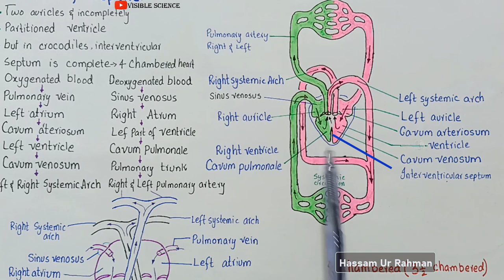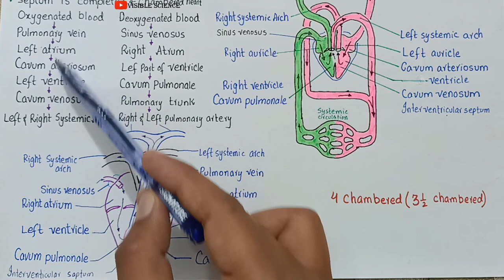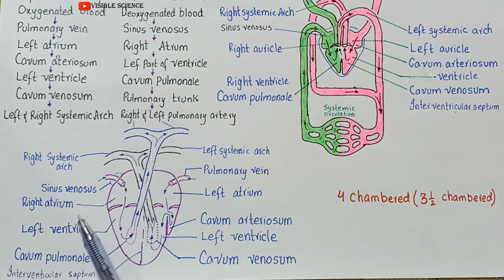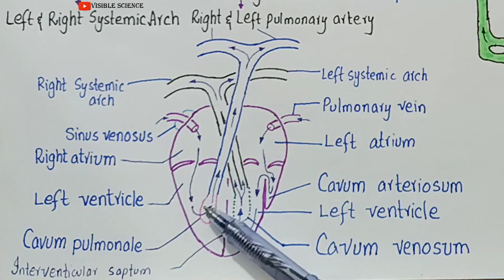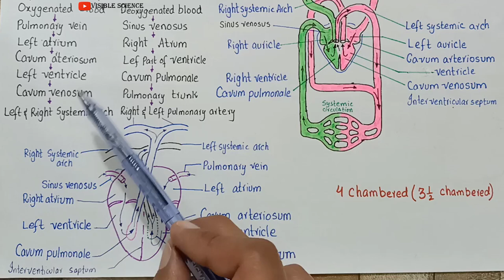Heart of Reptiles | Evolution of vertebrate Heart | class 11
This lecture is about
HEART OF REPTILES
The heart of reptiles and all other amniotes practically functions as four chambered heart. There
are two auricles in the heart of reptiles. The reptiles have incompletely partitioned ventricle; but in
crocodiles, the interventricular septum is complete and heart is four chambered. In all reptiles the
left and right systemic arches carry oxygenated blood and arise from a region of ventricle called cavum venosum - into which left ventricle directs its blood. The deoxygenated blood from the right
atrium is directed towards the entrance of the pulmonary trunk which is also located or starts from
a pocket the cavum pulmonale, on right side of ventricle- in the animals (reptiles) which do not have
completely divided ventricle. Although the two systemic arches start from the ventricle separately,
they are also interconnected at their base by an opening. The heart of reptiles birds and mammals
functions as double circuit heart. (Fig. 14.19c).
In the birds and mammals, the heart is four -
chambered, and oxygenated and deoxygenated
blood does not mix at all. The pulmonary trunk
arises from right ventricle and leads to the lungs.
The aortic trunk emerges from the left ventricle
and leads to carotid and systemic arches. The left
systemic disappears in birds and right systemic,
most of it, disappears in mammals. (Fig. 14.19
D).